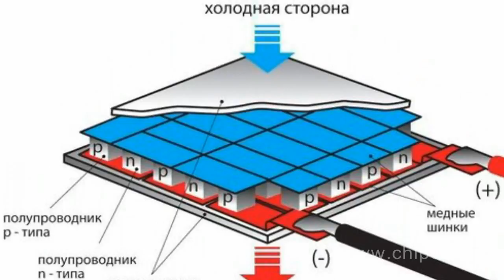Use of Peltier module for electric power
Use of Peltier module for electric power        Many of us know about such an interesting thing as Peltier module. It's remarkable because while current passing through it appears to be a thermal pump. Thus it pumps heat from one side to the other. And therefore it's widely used in various cooling systems from USB-refrigerators for drinks to cooling systems of powerful semiconductor lasers and various chips. Especially it's widely used in cases when it's necessary to hasten heat intake from heating element.       In this respect it's logically to assume that inverse effect is the case. When heat passes trough module some electric potential must emerge.       Let us check it. Heat energy is transferred more active if temperature difference is greater. Thus one of module sides will be forcedly cooled and the other will be correspondingly heated.        For us to do this we should install a radiator in it and place the module on a heated tile. Meanwhile we will measure its output voltage. We can hasten a process putting a block of ice on the radiator. It will lead to greater temperature difference and influence on quantity of energy output.       Conclusion is rather simple. Using Peltier elements we can obtain electricity in expedition, in walking tour, in winter hunting, in short at any place where it can be needed and where you have any source of heat.